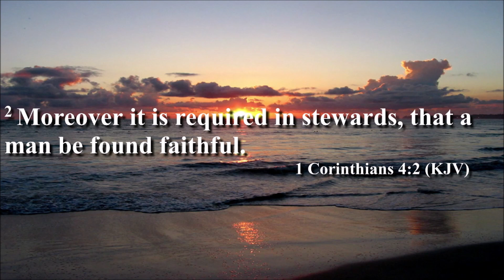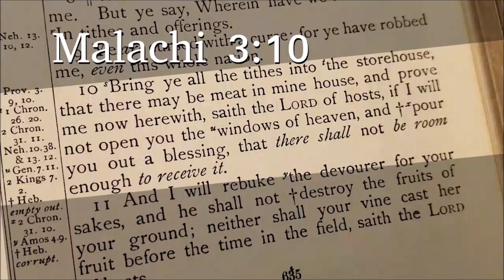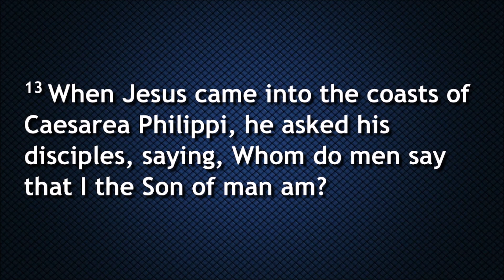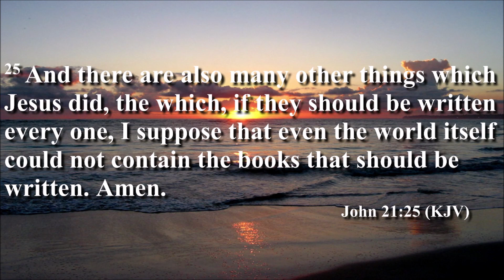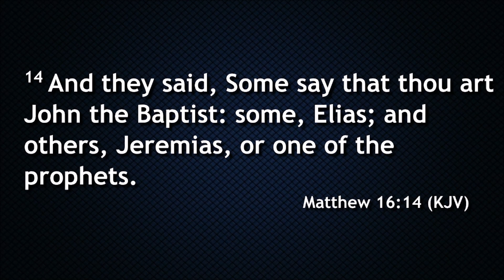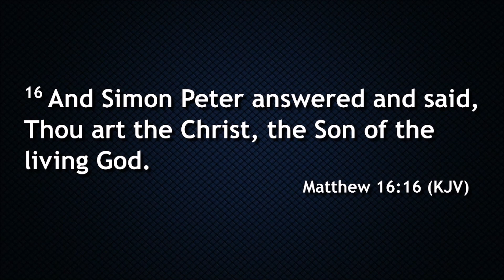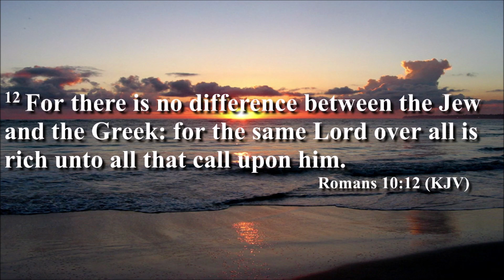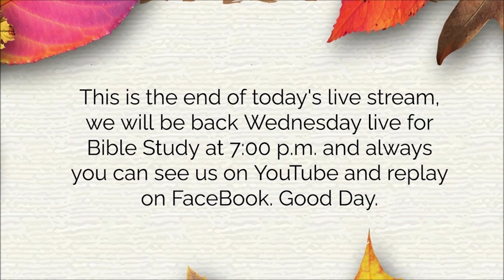Greater Rose of Sharon (GROS) February 12, 2023, Sunday Service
2823 Dr. Martin Luther King Jr. Dr.,

Youth Pastor Rev. Maurice Williams
Pastor Aaron Verse

Associates:
Rev. Shawn Campbell,
Rev. Kevin Blood,
Rev. LeAnthony Vaughn,
Rev. Braylon Wilson
Rev. Rickey Smiley

Technical
David Settlemoir

Zoom
Roberta Cross

Anaya Cross
Levorn Bridges

Shana Cross
Tracy Parker

Camera 2
Shaniya Cross

6:00 pm Sunday